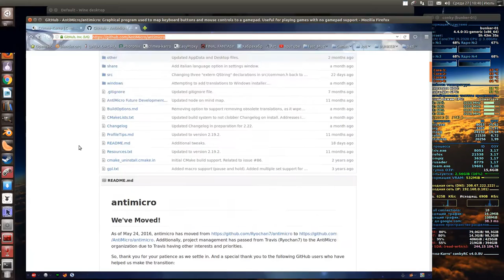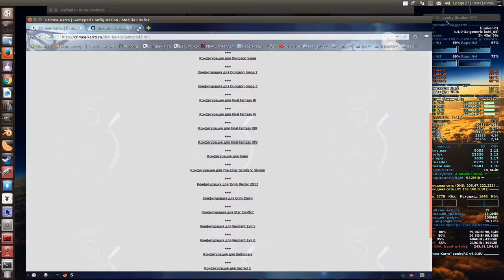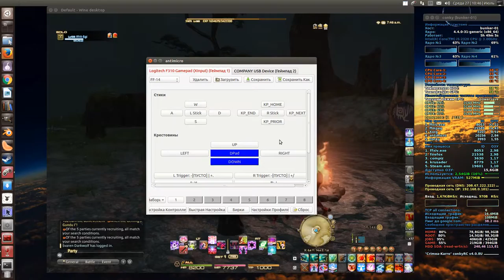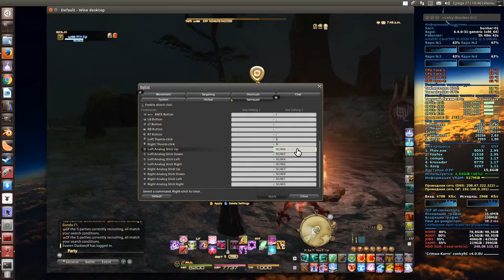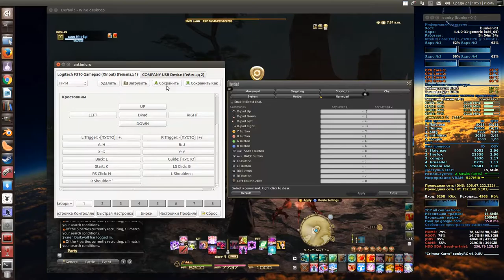FINAL FANTASY XIV (GNU-Linux) / How To Setup Controls and Joystick (WineHQ) / RU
Дополнительно стоит отметить, скорость нажатия кнопок джойстика, зависит от настройки клавиатуры в системе. Скорость осей регулируется непосредственно в самой программе AntiMicro (в клиенте игры все оставьте по умолчанию).

Учитывайте разницу кодировки при смени раскладки клавиатуры (всегда должно быть ENG / клиент FF-14 не понимает кириллицу).

- Ubuntu 16.04.1 x-86_64.
- DE / GNOME3.
- Kernel 4.4
- Nvidia GTX-650 ddr5 1024 mb / 128 bit.
- Drivers 367.27 (Vulkan)
- Display resolution 1920x1080 (HDMI).
- AntiMicro 2.21
- Logitech Gamepad F310: Electronics